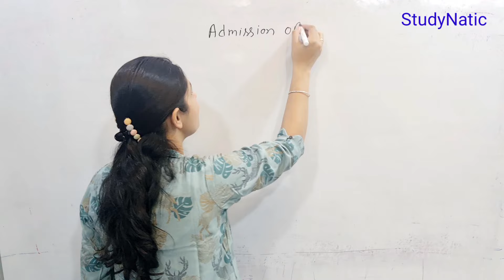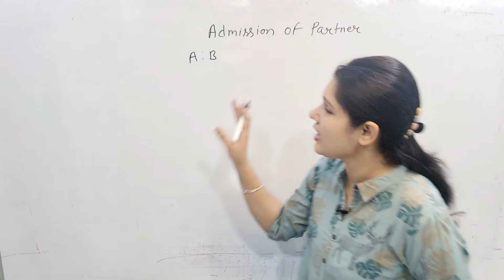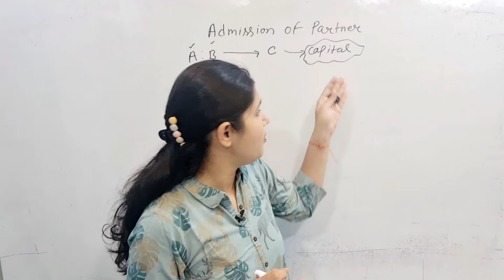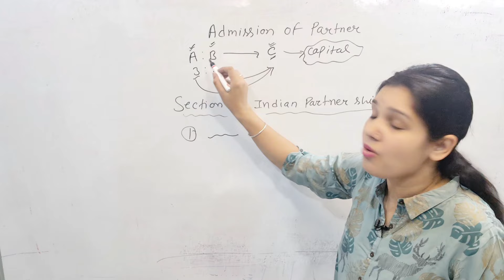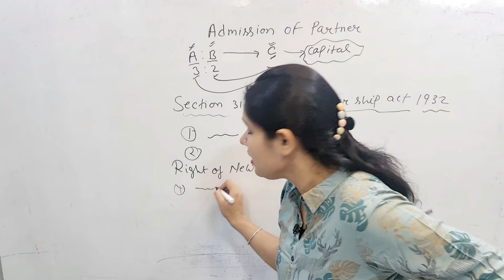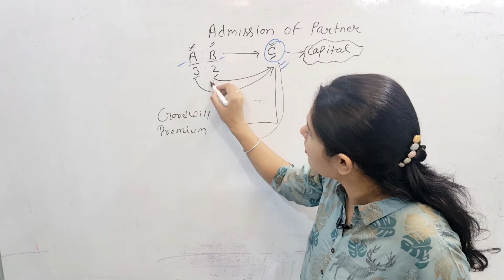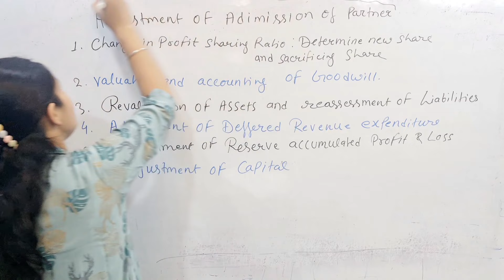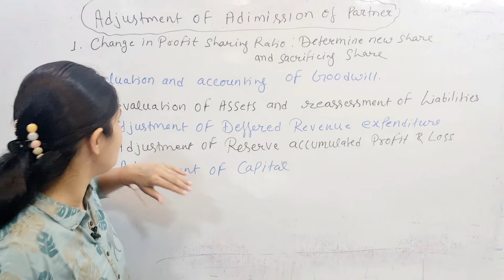class 12 | accounts | admission of partner | introduction | video 1 | session 2023-24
Class: 12

Subject: Accounts

✓ Chapter: admission of partner

Topic Name: introduction of admission of partner

Concept

Topics Covered in This Video: This YouTube video provides introduction of admission of partner  of Class 12th Accounts (2023-24). It explain how new partner comes to partnership firm and also explain his rights and introduce adjustment of admission of partner.

class 12 admission of partner
admission of partner introduction
class 12 accounts admission of partner
admission of a partner introduction,
admission of a partner chapter,
admission of new partner in partnership,
introduction of admission of partner,
admission of a partner 12,